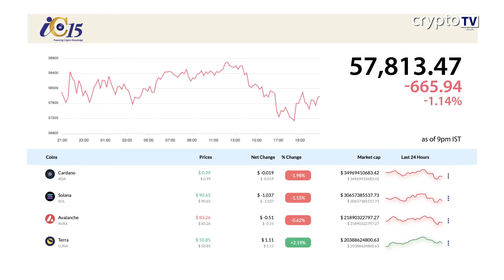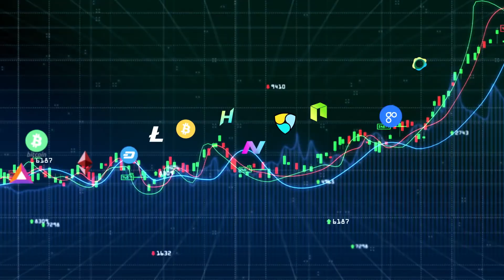Evening News 19 Feb English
Headline 1

NYSE Patent Filings Reveal Plans Of Digital Currency, NFT Marketplace

Headline 2

Elon Musk Hints DOGE May Be Used as Payment at Tesla Charging Stations

Headline 3

Bitcoin and Altcoins Slip Amid Russia, Ukraine Uncertainty

Headline 4

 US Lawmaker Introduces Bill to Protect Privacy in Crypto Transaction

Headline 5

OpenSea smart contract upgrade to delist inactive NFTs on Ethereum

Headline 6

Russia Passes Law to Seize Illegal Crypto Holdings of Govt. Officials

Headline 7

After SundaeSwap, Cardano to Launch another DEX in February

Headline 8

TerraUnion to Offer Credit Checks for Blockchain Lenders

Headline 9

SEC Chief Says Approval on Spot Bitcoin ETF Only After Ensuring Safety